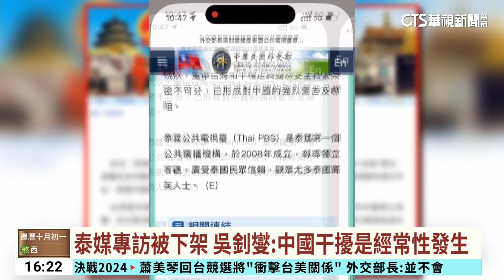傳接替蕭美琴駐美代表 吳釗燮：應該不會｜華視台語新聞 2023.11.13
關注大選，民進黨總統參選人賴清德傳出將找駐美代表蕭美琴搭檔「賴蕭配」，而下一任駐美大使，將由現任外交部長吳釗燮接掌，對此吳釗燮今(13)日表示，自己「應該不會」接任。－